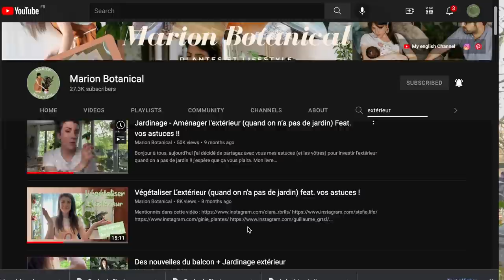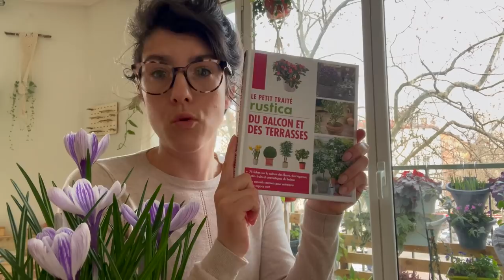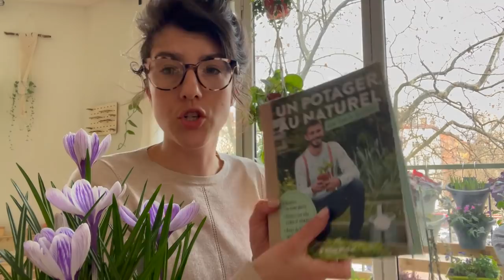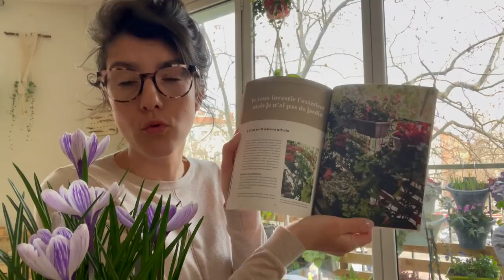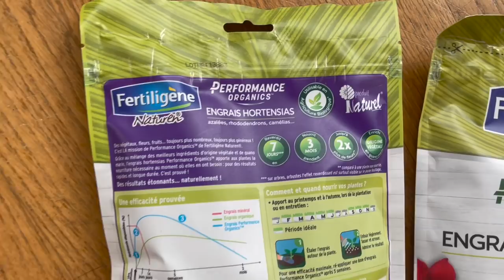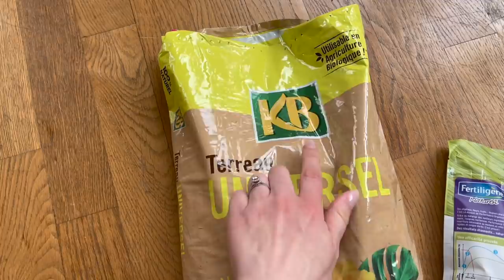Le printemps est là (& sélection Lecture) - Mon mini balcon #17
Les Livres mentionnés :
*Le traité Rustica des balcons et terrasses
*Balcons et terrasses hachette pratique
*Un potager au naturel avec Tom le jardinier
*Mon livre "Végétalisez votre intérieur avec Marion Botanical" des éditions Rustica

(**Les produits m'ont été envoyés dans le cadre d'un partenariat commercial avec la marque**)

Mon matériel de jardinage :
*Mon humidificateur
*Ma station de bouturage
*Mes tubes à essai pour bouturer